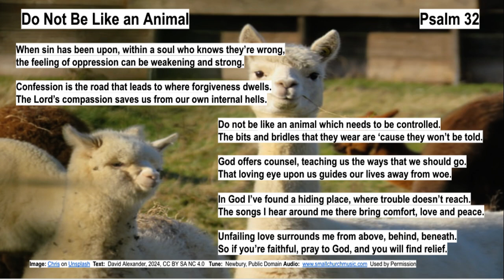Do Not Be Like an Animal Psalm 32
Avoid that. Be human.